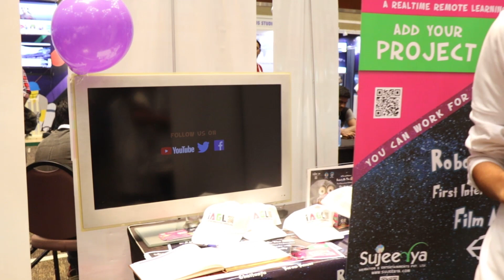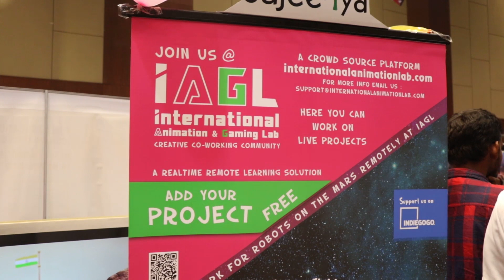Chaitanya and Kiran from IAGL - making 3D Game and Movie ROBOTS On The MARS Talks @ IndiaJoy Event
INDIA'S BIGGEST MEDIA AND ENTERTAINMENT EXPO (1 - 6 DEC) 2018 HYDERABAD.

Inaugural edition of Indiajoy is happening in Hyderabad from Dec 2nd to 6th.
Indiajoy is an aggregator platform, bringing together prestigious events like IGDC, Unite, IGX, Indywood, AnimationXpress, PlayMax ESports, Pandora Music Festival, Vamrr, ADI, ASIFA and more...